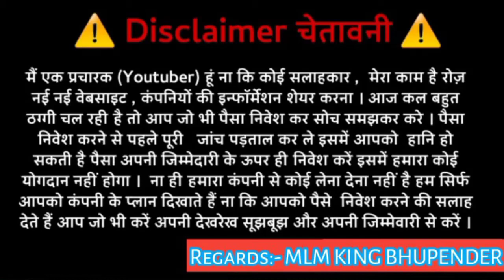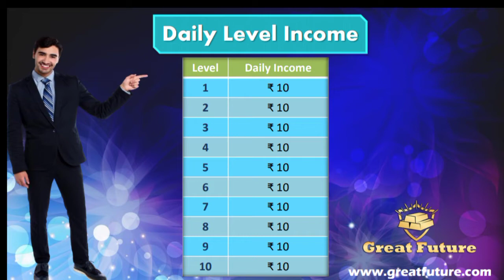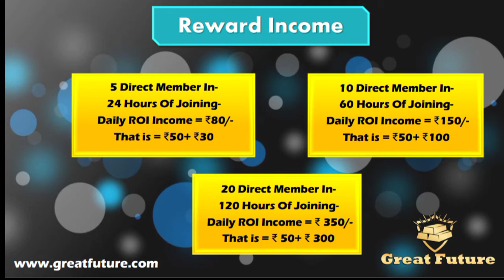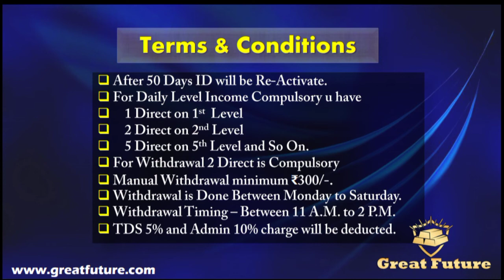GREAT FUTURE FULL PLAN VIDEO/ GREATFUTURE PLAN REVIW/ GREATFUTURE / great future/ ADMIRAL OPTION/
HELLO FRIENDS
HOW ARE

reporting, teaching, scholarship, and research. Non-profit, educational or personal use tips the

MLM
BEW PLAN
DAILY INCOMR PLAN
PLAN REVIW
TRON PLAN
ROI PLAN
DAILY INCOMD PLAN
MLM TECH GURU
MLM GURUKUL
MLM GURU JI
WORLD WEB
MLM KING
MLM USEFUL
DOUBLE PAISA PLAN
NEW LONCHING PLAN
TODAY LONCHING PLAN